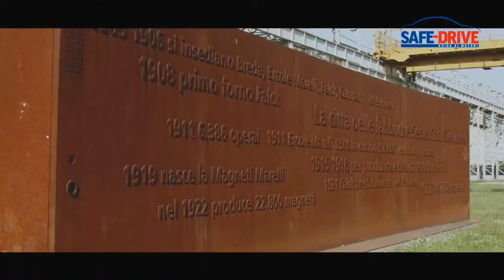In arrivo: Renault Van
Renault presenta un ampliamento strategico e il rinnovamento della sua gamma di veicoli commerciali per rispondere a tutte le esigenze degli operatori professionali, con una duplice offerta di furgonette complementari.